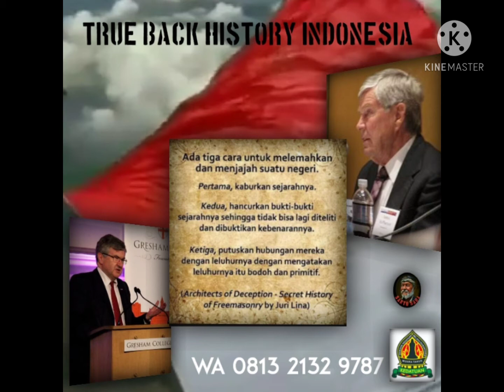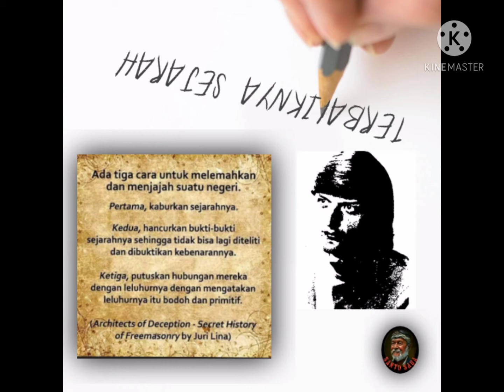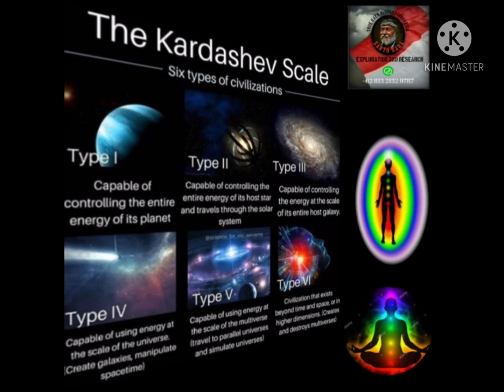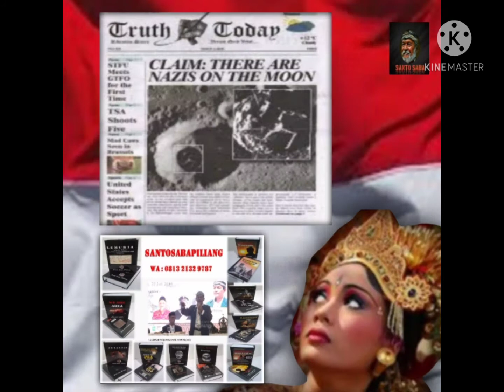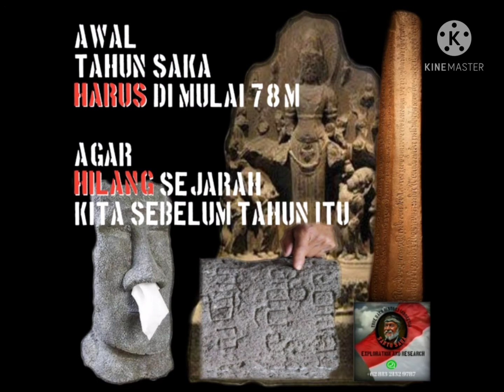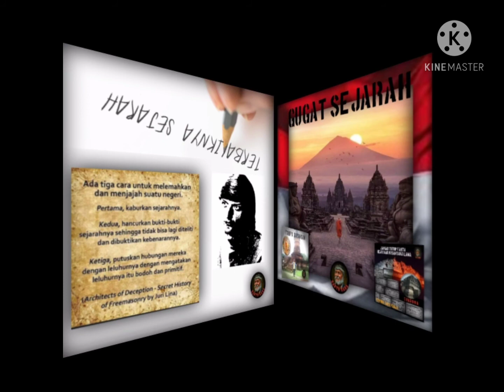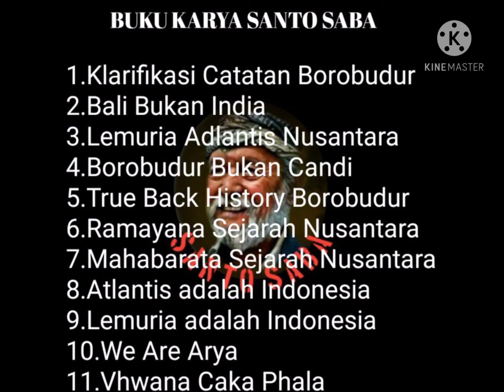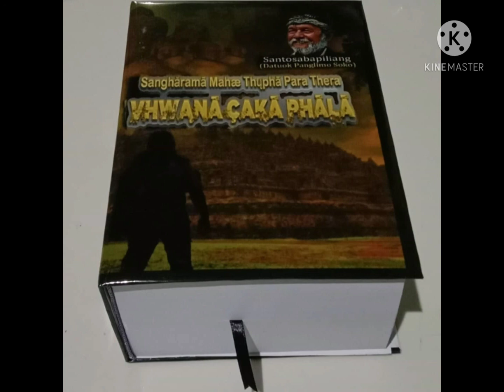17.BALI BUKAN INDIA (Audio Bhs Indonesia)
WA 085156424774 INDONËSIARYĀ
True Back History of Indonesia
Exploration & Research
By
(Revicionist History)
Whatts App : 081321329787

Suport donasi ke :
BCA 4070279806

Maka runtuh lah "Labeling" selama ini tentang sumber ajaran asli Nusantara juga situs situs nya Hindu/Buddha dari India,Sejatinya...Leluhur kitalah yang mewarnai India...

INDONËSIARYĀ
By : Santo Saba
(Exploration & Research)
eBook WA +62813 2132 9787

INDONËSIARYĀ
Exploration & Research
By : Santo Saba
Info eBook pdf  :

 Exploration & Research
 By: Santosaba ™

✓ You can do exploration and determine goals with this ebook guide

✓ You can still work on your way, here is the guide

✓ Don't worry about not getting electricity, follow the solar sell guide for exploration

✓ If it rains continuously, there is an alternative, follow the guidelines for a ground power plant

✓ Travel experiences are booked to share, follow a good writing guide

 ✓ Find books explored by santosaba ™:

• Borobudur is Not Buddhist®

• Vhwana Caka Pala is Borobudur®

• Borobudur True Back History®

• Lemuria Indonesia®

• We Are Arya®

• We Are Arya®

• Lemuria, Atlantis ™

• Borobudur is Not Temple ®

• True Back History Borobudur®

• Bali is not India®